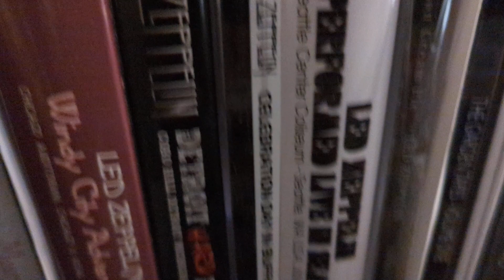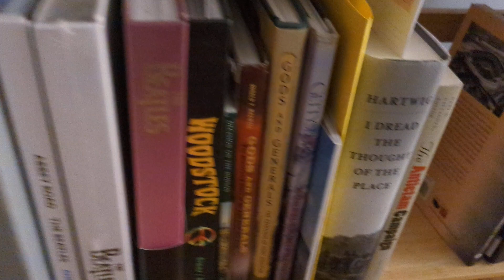My led Zeppelin video collection was inspired by @Paneeks1960